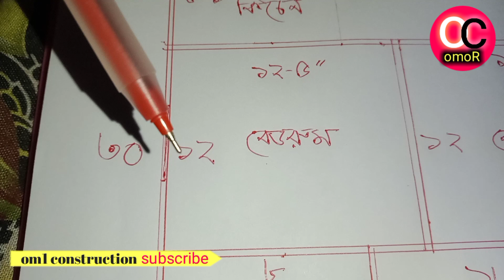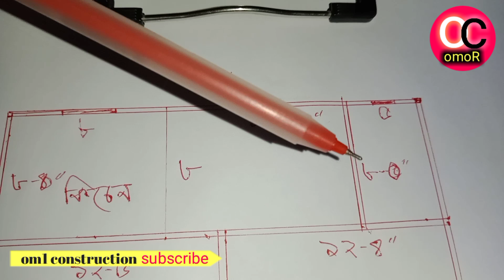৩ বেডরুমের একতলা বাড়ির ডিজাইন। একতলা বাড়ির নকশা ও খরচ। House design।বাড়ির ডিজাইন। 3 bedroom house।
৩ বেডরুমের একতলা বাড়ির ডিজাইন। একতলা বাড়ির নকশা ও খরচ। House design।বাড়ির ডিজাইন। 3 bedroom house।

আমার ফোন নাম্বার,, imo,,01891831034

যদি কোন ভুল হয় ভিডিওর কমেন্ট বক্সে আমার ভুলগুলো ধরিয়ে দিবেন আমি শুধরে নেওয়ার চেষ্টা করব এবং প্রতিনিয়ত আপনাদেরকে থ্রিডি বাড়ি-তৈরির-ডিজাইন উপহার দিয়ে যাব ইনশাআল্লাহ্‌ । ভিডিওটি ভালো লাগলে অবশ্যই ১ টি লাইক কমেন্ট এবং বন্ধুদের সাথে শেয়ার করবেন ফেসবুকে` বাড়ি তৈরি করার আগে অবশ্যই নিকটস্থ কোন ইঞ্জিনিয়ারের সাথে পরামর্শ করে তারপর বাড়ির কাজ ধরবেন। আমাদের সাথে থাকার জন্য আপনাদের সবাইকে অসংখ্য ধন্যবাদ এখানে শুধু বাড়ি তৈরির খরচ ধরা হয়েছে আনুষাঙ্গিক এর বাহিরে কোন খরচ ধরা হয়নি বন্ধুরা। আপনাদের এর চেয়ে বেশি খরচ হতে পারে. যদি কোন ভুল হয় ভিডিওর কমেন্ট বক্সে আমার ভুলগুলো ধরিয়ে দিবেন আমি শুধরে নেওয়ার চেষ্টা করব এবং প্রতিনিয়ত আপনাদেরকে থ্রিডি বাড়ি-তৈরির-ডিজাইন উপহার দিয়ে যাব ইনশাআল্লাহ্‌ । ভিডিওটি ভালো লাগলে অবশ্যই ১ টি লাইক কমেন্ট এবং বন্ধুদের সাথে শেয়ার করবেন ফেসবুকে` একটি বিশ্বস্ত নাম খুব সুন্দর করে বোঝানোর চেষ্টা করেছি তারপরও যদি আপনাদের বুঝতে কষ্ট হয় তাহলে কমেন্ট বক্সে লিখতে পারেন আপনাদের প্রশ্নগুলো, এবং ফেসবুক পেজে সরাসরি আমাদেরকে মেসেজ দিতে পারেন।